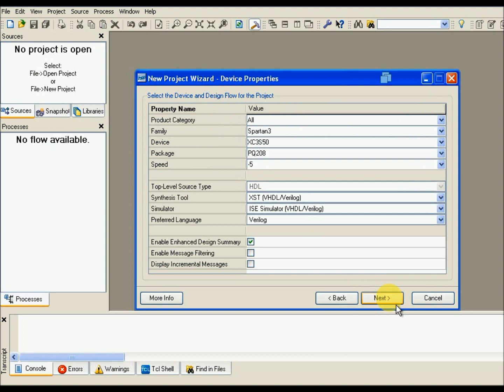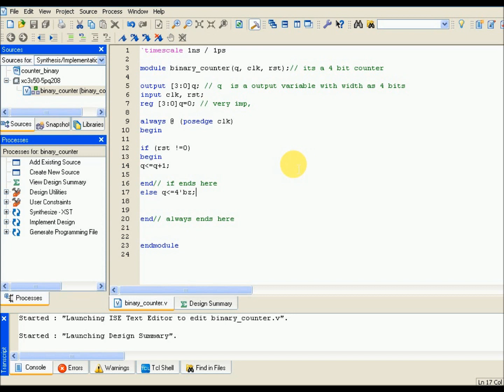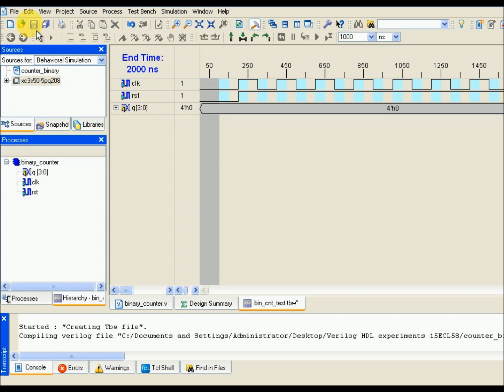Binary Counter 4 bit Exp. 6. a. (Verilog HDL lab 15ECL58)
The video tutorial will give you all a detailed working and design of Binary Counter 4-bit using Verilog HDL coding. To illustrate the functional verification, I am using Xilinx ISE software and ISE simulator.